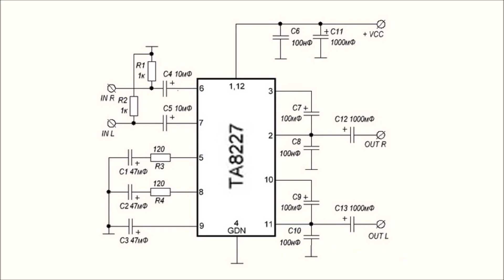Тестируем чип TA8227P усилителя 2x2.5Вт и 5-12В, купленный на Алиэкспресс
Микросхемы на AliExpress (цены могут сильно отличаться)
- Чип TA8227P